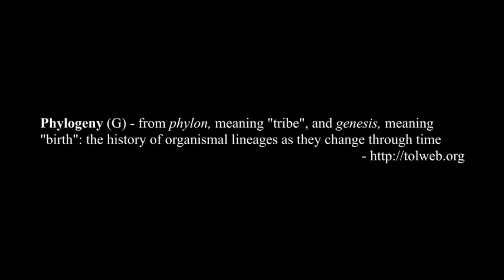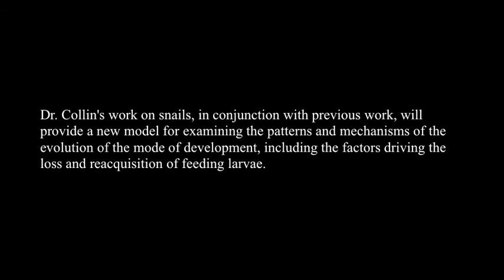Examining the patterns of the evolution of mode of development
Can living things re-acquire characteristics that they once lost?
Some species of slipper snails may have re-evolved a free-living larval stage after losing it three million years ago to development that occurs in an egg capsule.
Through a grant from the National Science Foundation, Dr. Rachel Collin, from the Smithsonian Tropical Research Institute in Panama, is studying what leads to the "evolutionary potential" to reacquire features and her work will provide new insight into the process of evolution.

Video and edition by: Richard Pierce

Collin Lab
Smithsonian Tropical Research Institute 2011

Research in the Collin Lab focuses on the evolution of life histories and development of marine invertebrates.  Our current work, supported by the US National Science Foundation, uses marine slipper limpets (Calyptraeidae) to try to understand the evolutionary loss and possible reacquisition of feeding larvae.  The Collin Lab is located in Panama City, Panama, at the Smithsonian Tropical Research Institute's Naos Marine Laboratories, but our field work takes us to various other countries in the Americas.

We hope that the videos on this YouTube channel give you an introduction to the faces in the Collin Lab, as well as a taste of the kinds of projects we are working on.